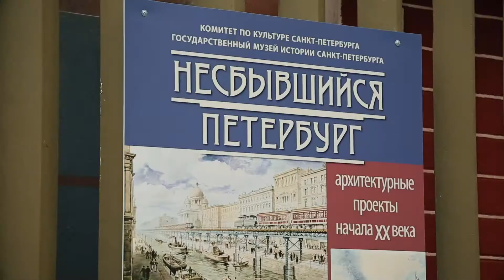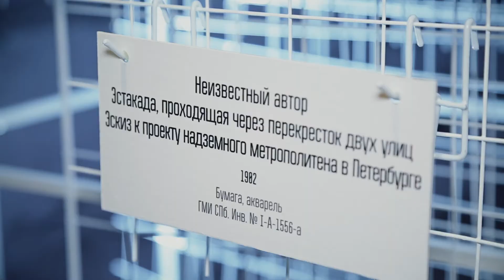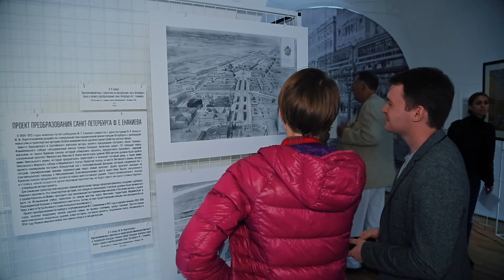Открытие выставки "Несбывшийся Петербург".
12 сентября 2018 года в Петропавловской крепости открылась выставка "Несбывшийся Петербург".

Выставка представляет нереализованные проекты начала ХХ века: оригинальную архитектурную графику из собрания Государственного музея истории Санкт-Петербурга, несколько работ из коллекции Музея Академии художеств и Мемориального музея А. В. Суворова, а также копии проектов из дореволюционных журналов.

 «Несбывшийся Петербург» открывает серию выставок, приуроченных к 100-летию — Музея Города (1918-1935), правопреемником которого является  Государственный музей истории Санкт-Петербурга.

Петербург принято считать законченным произведением градостроительного искусства. Между тем в конце XIX – начале XX века существовало немало проектов переустройства городской среды, которые в случае их реализации могли бы кардинально изменить привычный облик северной столицы.

Представленные на выставке материалы знакомят как с масштабными проектами перестройки целых частей Петербурга, так и отдельных зданий.

Среди них проекты застройки Тучкова буяна и Ватного острова, острова Голодай (проект «Новый Петербург»), концертного зала в акватории Невы на насыпном продолжении Стрелки Васильевского острова;  здания Государственной думы на Марсовом поле, устройства наземной линии метрополитена в центральной части города; 400-метрового памятника Ленину на Троицкой площади и знаменитой башни III Интернационала.

Выставка будет работать до 12 декабря 2018 года.